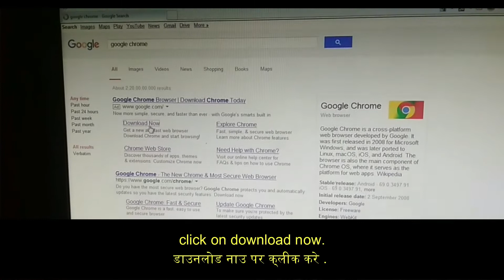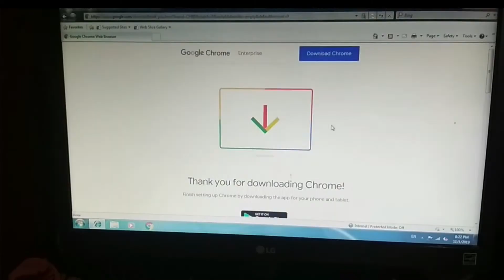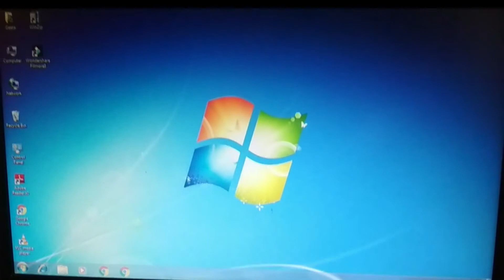How to download and install Google Chrome online.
Google Chrome
1. open any browser
2. type google.com and hit enter.
3. type google chrome and serch
5. click on download chrome
6. click on accept and install
7.click on run
8. it take some time and then finished.